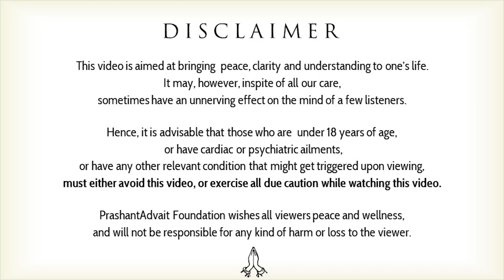Purpose in, living out! || Acharya Prashant (2012)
Video Information: Samvaad Session, 16.8.12, Greater Noida, India.

Context:
~ Does life has really any purpose
~ What is the main target of our life?
~ How to live life fully?